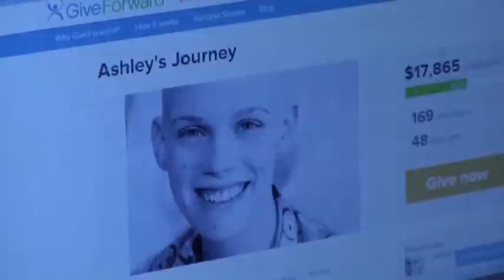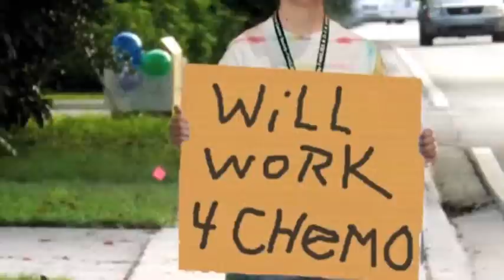2 Fla. Teens Unite in Cancer Fight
Two Fla. teens who are fighting cancer are each raising money to help the other one's family pay for the hugely expensive medical treatment. (May 8)